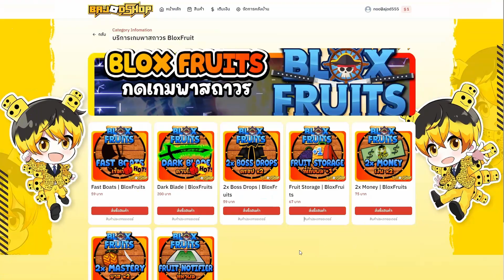ปืนที่ไม่มีคนใช้ ที่แสนโหด!!! - 🌊Blox Fruit